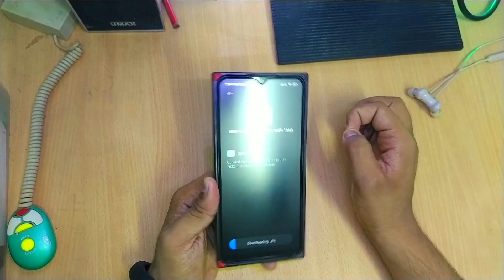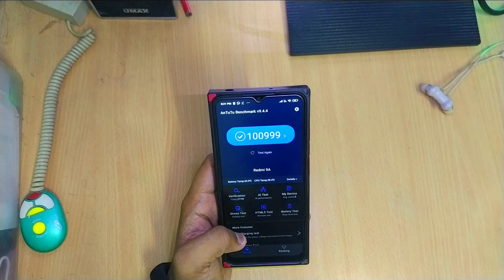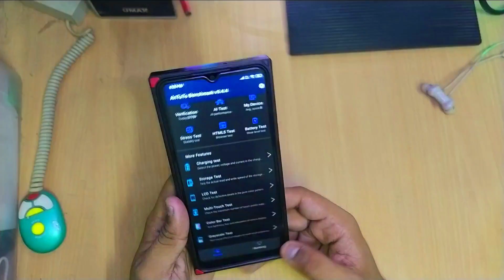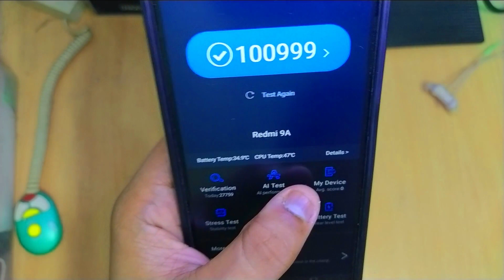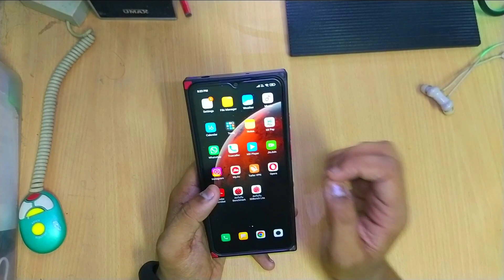Redmi 9A September 2022 Update MIUI 12.0.25 Full Review | Bugs & Features 136MB Android 11 release?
is video me mene apko redmi 9a ke September month ke update ke baare me deep review diya hai update karna kitna sahi hai or is update ke baad kon kon se bugs or improvements hue to video ko without skip kiye pura dekhe or video pasand aye to like comment share and channel ko subscribe karna na bhule :) thank you:)

ANY TYPES OF ISSUES COMMENT HERE :)

About :- Prince Tech is a Youtube Channel, where you will find technological videos in Hindi, New Video is Posted Everyday :)